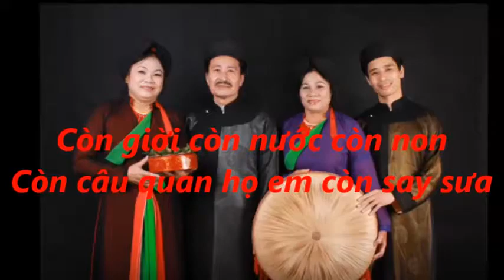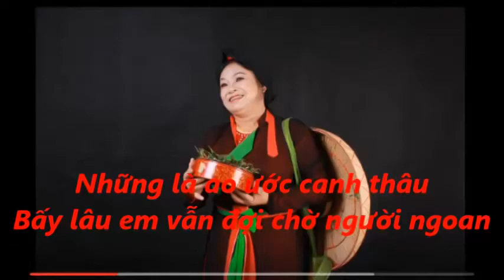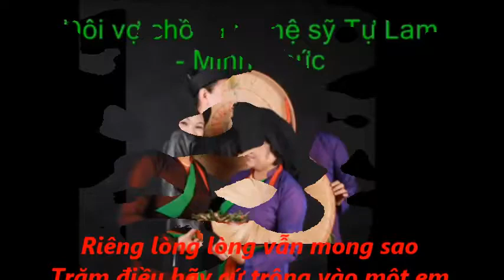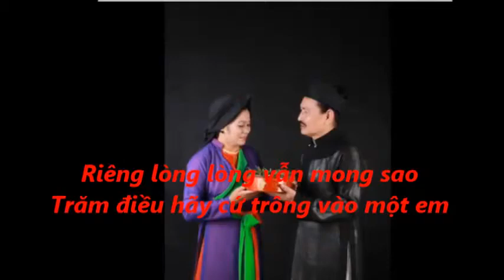Quan họ lời cổ Còn giời còn nước còn non